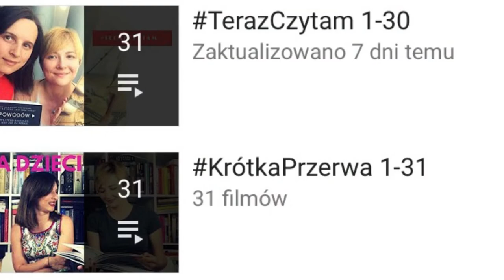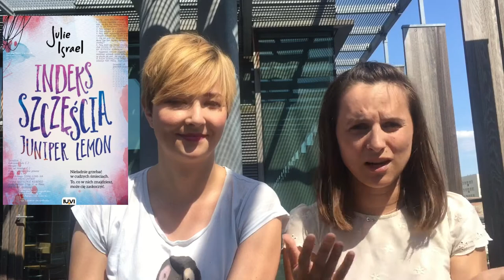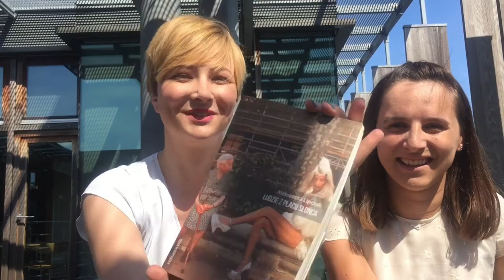Młodszym "Indeks szczęścia Juniper Lemon", a starszym "Ludzie z placu Słońca" TerazCzytam 31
Justyna: "Indeks szczęścia Junipier Lemon" - Julie Israel
Natalia: "Ludzie z placu Słońca" - Aleksandra Lipczak
A wy? Co teraz czytacie?